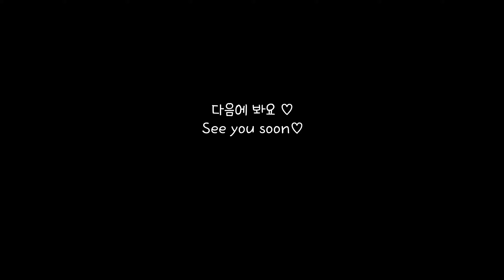SUB) 바삭바삭 새우튀김덮밥과 단호박고로케, 해변 젤리케이크, 진저브레드 하우스 케이크, 양송이크림뇨끼 & 수플레 팬케이크, 요리 베이킹 브이로그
안녕하세요! 미니초이입니다!

이번주도 제가 좋아하는 음식들 만들어먹으며 보냈어요ㅎㅎ
부드러운 계란에 바삭한 새우튀김 올려서 먹은 덮밥을 아직도 잊을수 없어요...

재밌는 해변 젤리케이크 만들고, 연말느낌 물씬 나는 집모양 케이크도 만들었어요 ♪

Hi all!

I spent this week cooking and enjoying my favorite dishes and desserts.

Still can't forget the rice bowl with a soft egg and crispy fried shrimp...

I made a fun beach jelly cake, and also made a house-shaped cake that is a Christmas and end of the year vibe ♪

💚오늘의 요리 Today's Dishes
새우튀김덮밥 & 단호박고로케 Fried shrimp rice bowl and sweet pumpkin croquette
해변 젤리케이크 Beach jelly cake
양송이크림 뇨끼 & 수플레 팬케이크 Creamy mushroom Gnocchi and Souffle pancakes
진저브레드 하우스 케이크 Gingerbread House cake